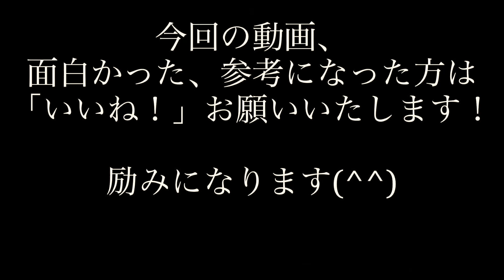BOSS DC-2 vs DC-2W /Demension Cで音は違うのか？弾き比べしてみた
BOSS DC-2（80年代オリジナル）とDC-2W（WAZAシリーズ）を弾き比べしてみました！動画後半ではDC-2Wならではのサウンドもチェックしています。

0:00 ~ BOSS DC-2 Original
1:45 ~ BOSS DC-2W
3:10 ~ BOSS DC-2W SDD-320 Mode / Demenson C Mode

機材協力 Thanks!

【Equipment】
Guitar：Fender USA C/S 1960 Stratocaster
Amp：Fender Vibroverb 63 Reissue EVA電子 Mod.